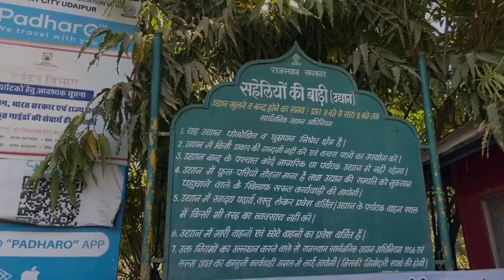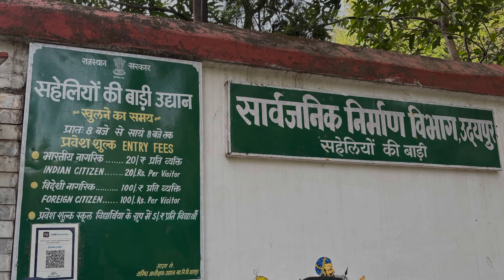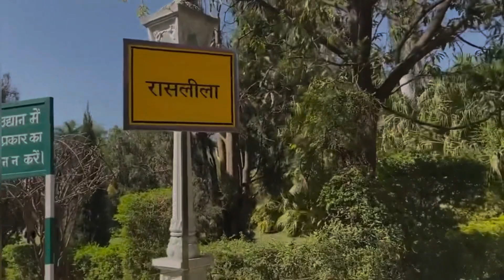Saheliyon Ki Bari | Garden Of The Maidens | Royal Family Garden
Saheliyon Ki Bari | Garden Of The Maidens | Royals Garden

Saheliyon ki Bari - This beautiful garden which has an ancient fountain, Lotus pool,  built by Maharana Sangram Singh for the queen & their maids.

सहेलियों की बाड़ी (Courtyard of Maiden) भारतीय राज्य राजस्थान के उदयपुर ज़िले का प्रमुख और एक लोकप्रिय उद्यान तथा दर्शनीय स्थल है। इसका निर्माण महाराणा संग्राम सिंह ने करवाया था। उद्यान के पास एक संग्रहालय भी है।

सहेलियों की बाड़ी एक अड़तालीस जवान महिलाओं का समूह था जिसे उदयपुर की राजकुमारी के दहेज़ के तौर पर दिया गया था। इसलिए उनके लिए इस उद्यान का निर्माण करवाया था। उद्यान में बहुत ही सुन्दर कमल के ताल एवं फूल है साथ ही संगमरमर के मंडप और हाथी के आकार के फव्वारे है जो कि अभूतपूर्व लगते हैं

यह उद्यान फतेहसागर झील के निकट स्थित है जिसका निर्माण राजकीय महिलाओं के लिए १७१० से १७३४ ईस्वी में महाराणा संग्राम सिंह ने करवाया था। लेकिन कुछ प्रमाणों के अनुसार इस उद्यान  की संरचना खुद महाराणा सांगा ने तैयार की थी और फिर अपनी महारानी को दिया था। इनके अलावा यह भी मिलता है कि ये ४८ सहेलियां महारानी के दहेज़ के रूप में भेंट की थी। यह उद्यान राजकीय महिलाओं के लिए काफी अच्छा और सुंदर रहा।